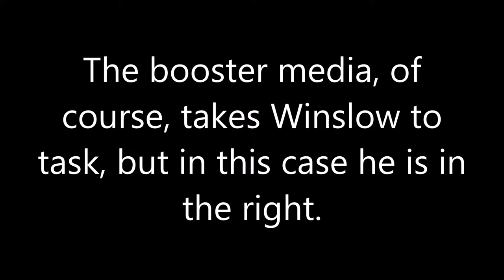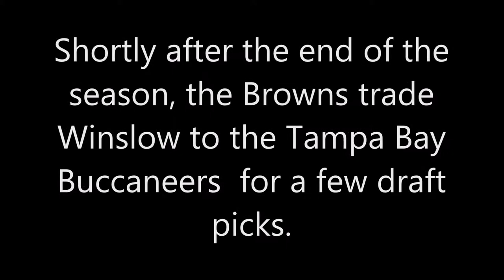Fifty Years of Tears, Kellen Winslow Jr. is suspended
Kellin Winslow Jr. is suspended